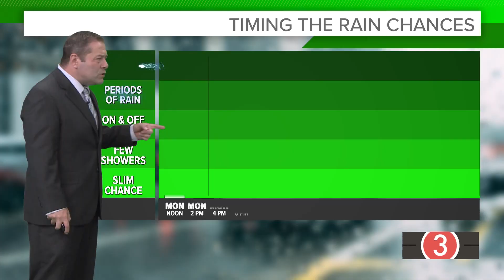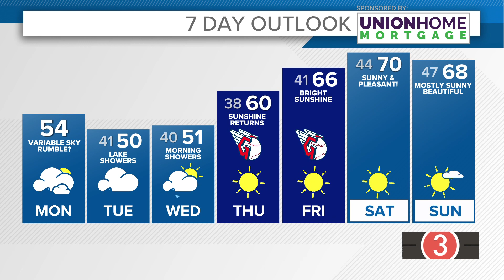Monday's extended Cleveland weather forecast: Lake effect rainy periods and colder in Northeast Ohio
Cleveland weather forecast for Monday, October 14, 2024.

Rainy, gloomy weather has taken over and will be sticking around. Rain showers will continue. Winds will be a little breezy at times for the next few days, coming in from the north. Temperatures will struggle in the low to mid 50s for Monday.

Cold and gloomy conditions continue for Tuesday and Wednesday with showers becoming more lake effect by mid week. Temperatures will struggle to even hit 50 away from Lake Erie.

High pressure will eventually replace this disruptive pattern with sunny skies by Thursday just in time for the Guardians' Game 3!

Sunshine will be a dominating feature beginning Thursday and lasting for the rest of the week. That will help temperatures improve to near 70 by Saturday.

TODAY: Variable clouds. Lake-driven showers. Low/Mid 50s.

TONIGHT: Showers likely. Mid 40s.

TUESDAY: Lake effect rain, breezy. Near 50.

WEDNESDAY: Lake effect rain, cold. Near 50.